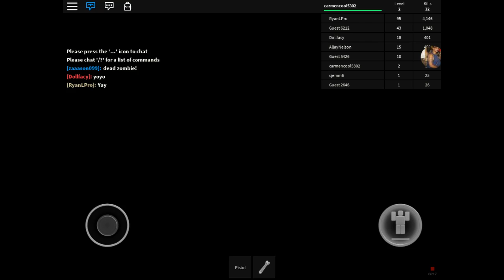Roblox gameplay (zombie rush)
This my first YouTube gameplay please like it